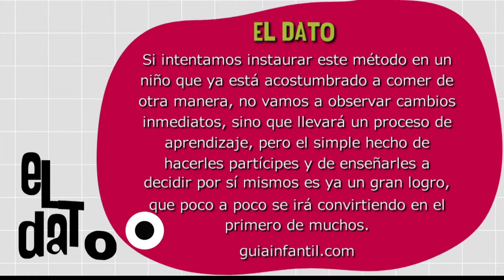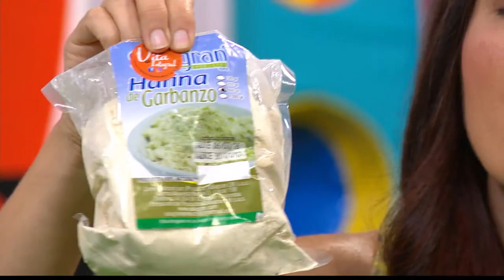Alimentación consciente [Paso a Paso Tv] Telemedellín